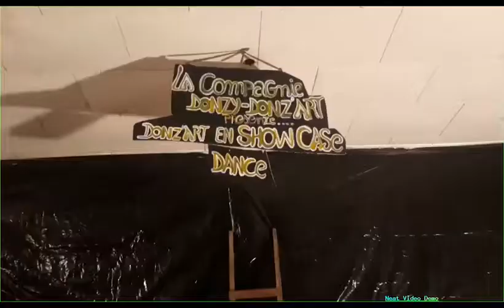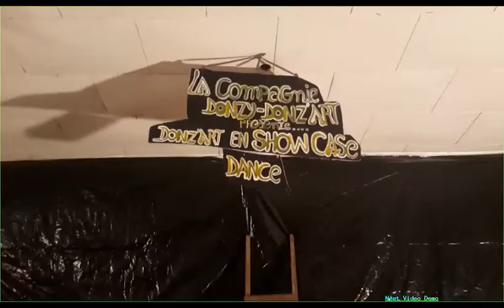DONZART EN SHOWCASE DANSE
Amidou Nwoundi le danseur Camerounais en showcase